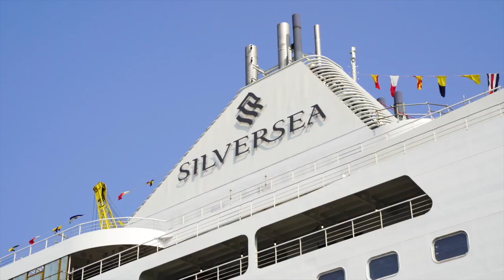Silver Moon Float-Out Ceremony |Luxury Cruise Connections